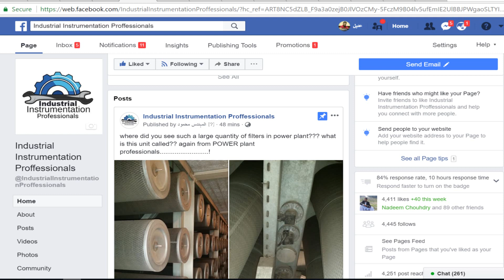Industrial Instrumentation Professionals Channel Introduction Urdu/Hindi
Do you think you are a good Instrument Professional? Come join us share your knowledge like we are sharing ours and give solutions to the problems and improve your skills. Its really for you if you want to be Instrument Specialist

The main function of instrumentation in industrial application is the design and calibration of systems for measuring, recording, and controlling the process variables such as pressure, temperature, speed, and flow rate.

Instrumentation is the basic process control in the industry. In industrial control, a wide number of variables temperature, flow, level, pressure, and distance can be sensed simultaneously.

Image result for need of instrumentation for industry
The physical equipment might be the most expensive part of the production process but it can't work properly without the instruments. Instruments are the driving force of the process and ensure the quality of the product. To maintain product quality, never underestimate the importance of instrumentation.